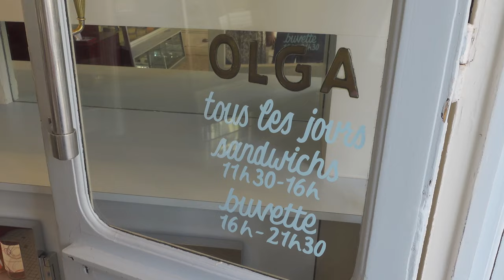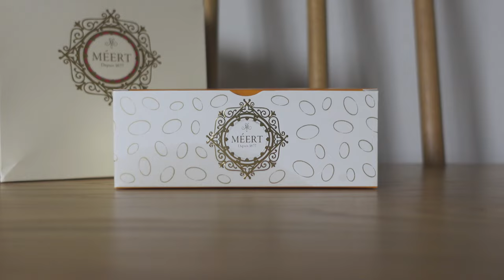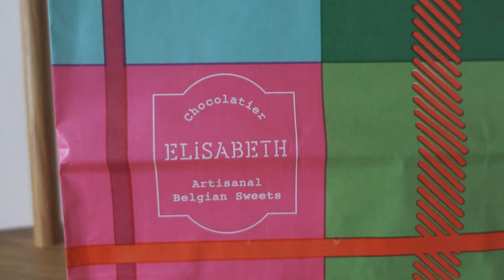ポワラーヌのクッキー＆メールのゴーフル｜猫と一緒に購入品紹介😽｜リヨン駅前のサンドイッチ屋さん｜Paris vlog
パリのリヨン駅前にあるサンドイッチ屋さんのほか、Poilâne（ポワラーヌ）や Méert（メール）など、マレ地区のお菓子屋さんに行ってきました♪

ポワラーヌのクッキー（サブレ）は、モノプリやギャラリー・ラファイエット、ボンマルシェでも購入可能です😊

🌷今回使用したアンティーク食器：Longchamp（ロンシャン）RUBAN

00:00 オープニング
00:53 OLGA（サンドイッチ屋さん）
02:50 Viaduc des Arts（芸術高架橋）
03:26 アパルトマンでランチ
05:02 再びお買い物へ
05:19 Poilâne（パン屋さん）
05:47 Méert（お菓子屋さん）
06:02 Elisabeth（ベルギーのお菓子屋さん）
06:20 猫と一緒に購入品紹介
OLGA
📍3 Rue Michel Chasles 75012

Poilâne
📍38 Rue Debelleyme 75003
※複数店舗あります

Méert
📍16 Rue Elzevir 75003

Elisabeth
📍22 Rue Vieille-du-Temple 75004